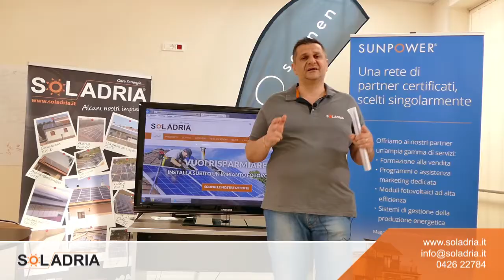Noleggio Operativo Impianto Fotovoltaico per Aziende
- Sai cos'è e come funziona il noleggio operativo Impianto Fotovoltaico? Se sei un'Azienda o hai la partita iva e la tua sede si trova in un edificio che non è di tua proprietà, puoi usufruire di questa possibilità: un noleggio a medio-lungo termine, con risparmio in bolletta e ammortamento immediato. Contattaci per maggiori informazioni!